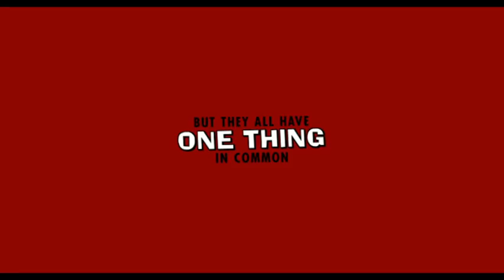A Matter of Size - Trailer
Four overweight friends from the Israeli city of Ramle are fed up of dieting and the dieting club they belong to. When Herzl (155 kilos), the main protagonist, loses his job as a cook and starts working as a dishwasher in a Japanese restaurant in Ramle he discovers the world of Sumo where large people such as himself are honoured and appreciated.

Through Kitano (60 kilos), the restaurant owner, a former Sumo coach in Japan (who is supposedly hiding from the Yakuza in Israel), he falls in love with a sport involving 'two fatsos in diapers and girly hairdos'. Herzl wants Kitano to be their coach but Kitano is reluctant -- they first have to earn their spurs.

A Matter Of Size is a comedy about a 'coming out' of a different kind -- overweight people learning to accept themselves.